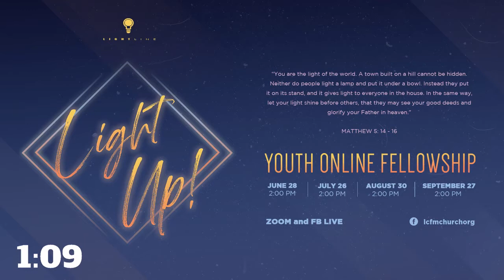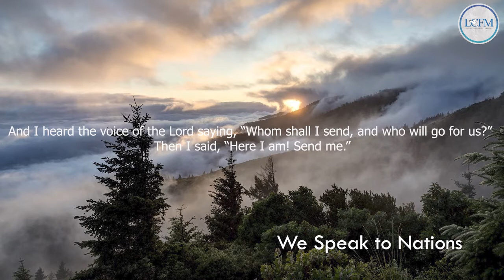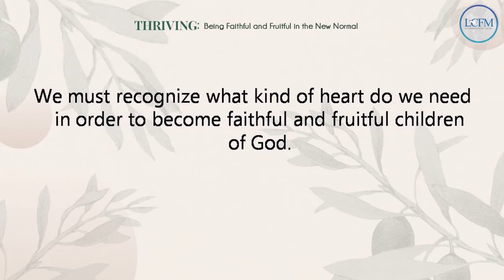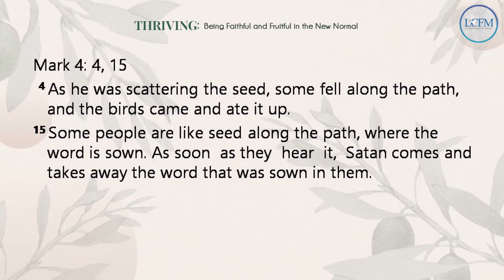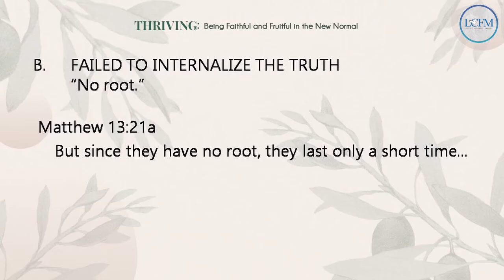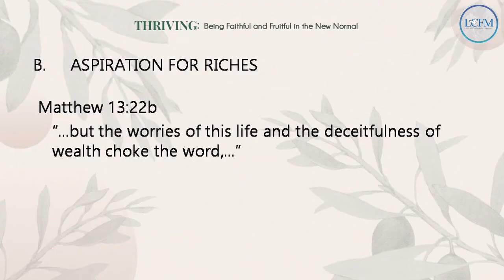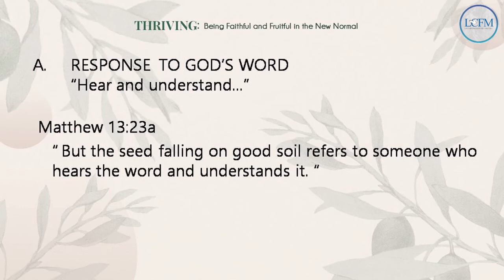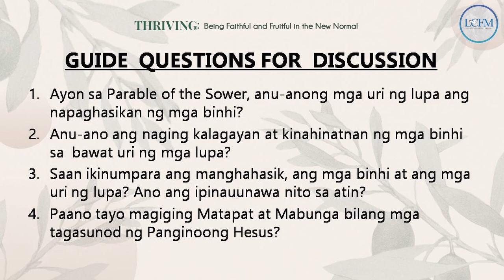Worship Service (September 13, 2020)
Theme: "Thriving: Being Faithful and Fruitful in the New Normal"
Topic: Know Our Heart
Speaker: Bishop Mario Bautista